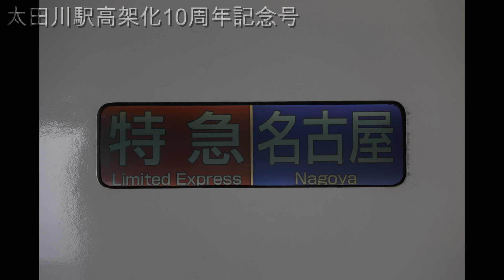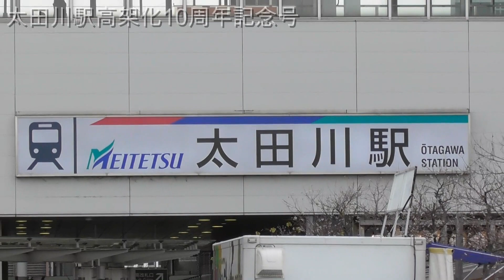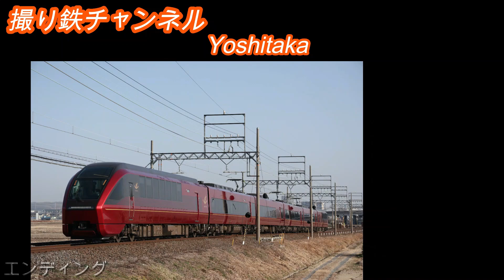【名鉄2000系＋3100系】 臨時特急「太田川駅高架化10周年記念号」を撮る 【鉄道写真】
2021（令和3）年12月19日撮影
この日、臨時特急「太田川駅高架化10周年記念号」が、名鉄名古屋～知多半田間で運転されました。
編成は2000系ミュースカイ4両＋3100系新塗装2両の6両編成でした（2002F＋3118F）。

写真撮影機材
Canon EOS R6など